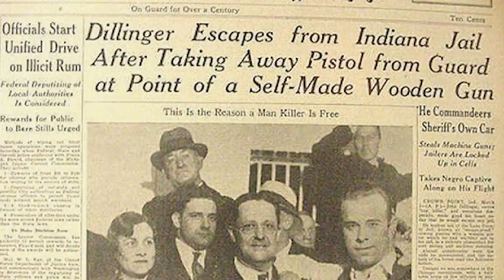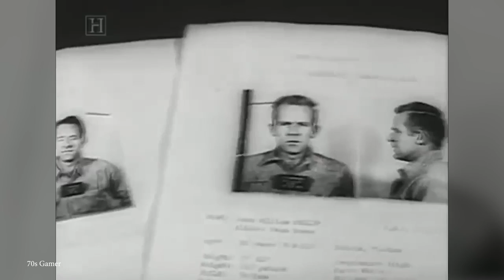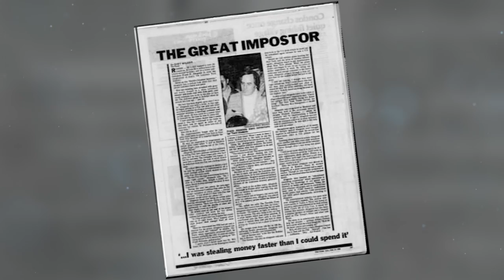15 Prison Escapes and Breakouts That Worked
If all goes well, no one watching this today will go to prison. Countries like Norway and Austria have some top-of-the-line prisons that offer the inmates some more-than-basic creature comforts, no matter the crime. But if you’re doing time somewhere like the United States, Russia, or Venezuela then you’re in for one heck of a ride because more often than not prison is a nasty place. So then it should come as no surprise that people have been trying to bust out of the joint since the dawn of time. And while most attempts fail horrifically and earn the prisoners some pretty harsh backlash, some people actually managed to get out! But whether or not that really made it on the other side is a totally different story.